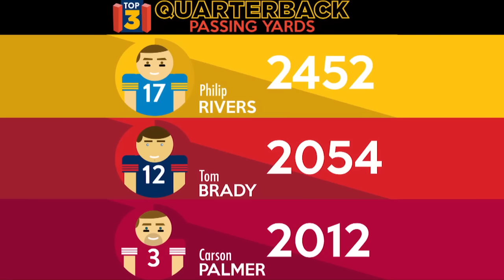NFL League Leaders (Week 7) | Top 3 in Passing, Rushing & Receiving Yards